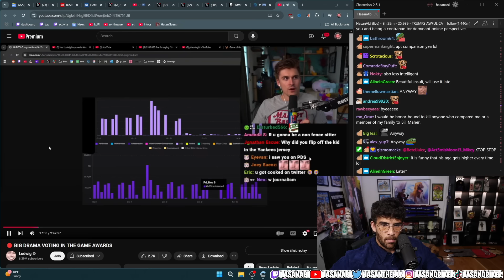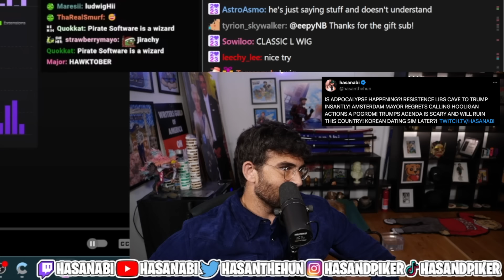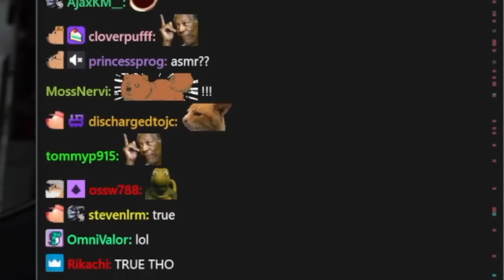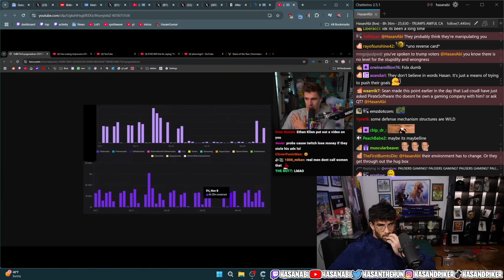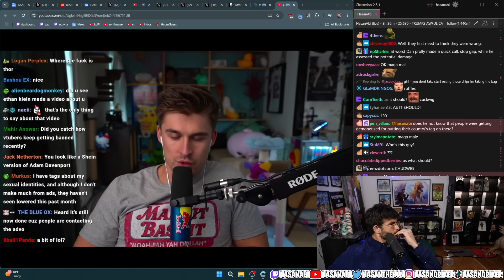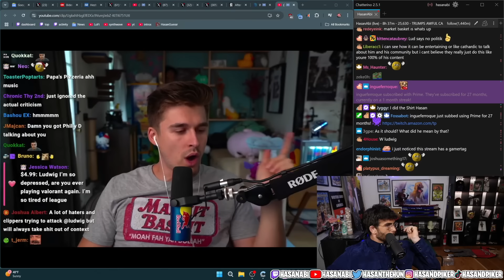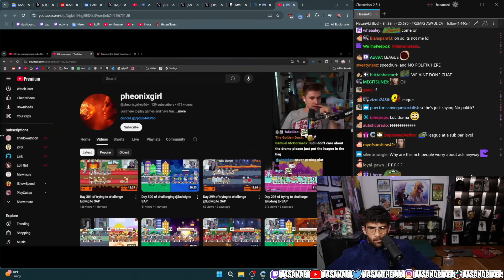Ludwig Explains Himself | HasanAbi Reacts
Ludwig Explains Himself - This is a FAN channel - edited by me (HasanAbi Reacts).